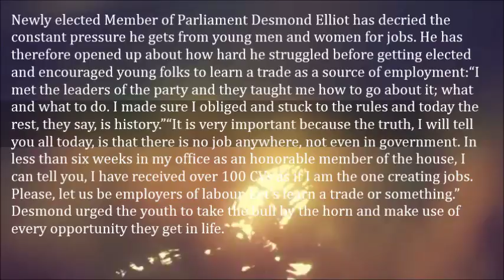Desmond Elliot – I Get Constant Pressure From Young Men And Women For Employment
Newly elected Member of Parliament Desmond Elliot has decried the constant pressure he gets from young men and women for jobs. He has therefore opened up about how hard he struggled before getting elected and encouraged young folks to learn a trade as a source of employment:

“I met the leaders of the party and they taught me how to go about it; what and what to do. I made sure I obliged and stuck to the rules and today the rest, they say, is history.”

“It is very important because the truth, I will tell you all today, is that there is no job anywhere, not even in government. In less than six weeks in my office as an honorable member of the house, I can tell you, I have received over 100 CVs as if I am the one creating jobs. Please, let us be employers of labour. Let’s learn a trade or something.”

Desmond urged the youth to take the bull by the horn and make use of every opportunity they get in life.